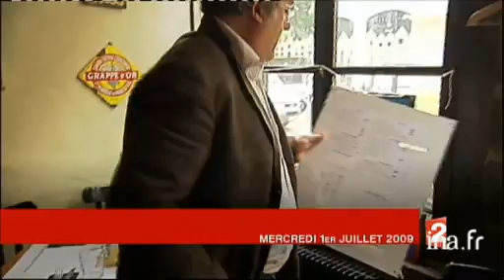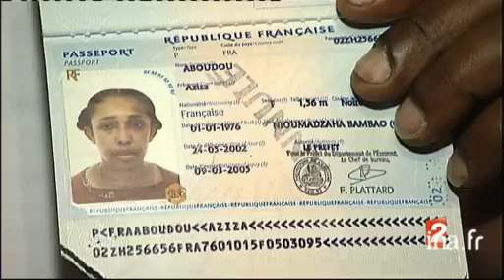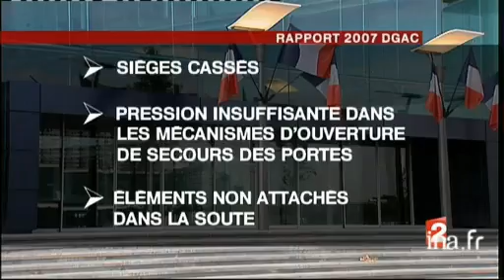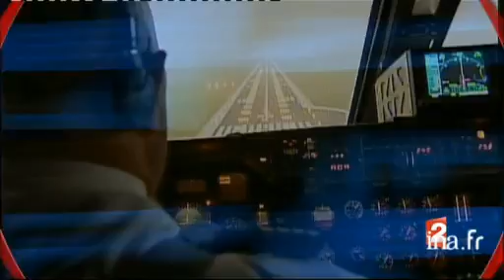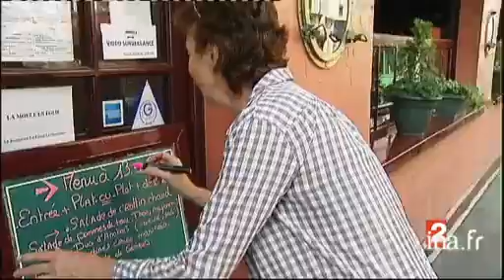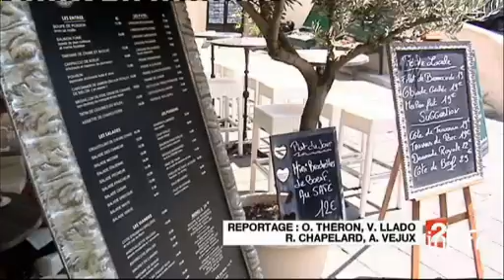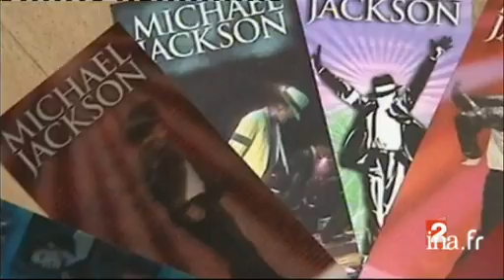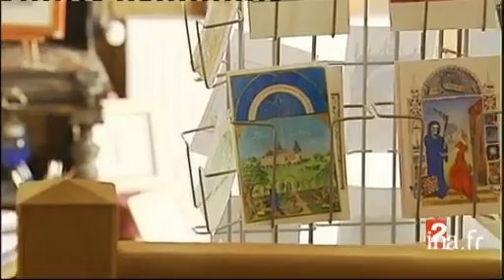20 heures : [émission du 01 juillet 2009]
1er juillet 2009
1. [Plateau début]à 19:58:03:00 - 00:01:38:002. [Une adolescente rescapée du crash de l'Airbus A310 aux Comores]à 19:59:41:00 - 00:02:10:00Reportage. Dans le cadre du crash de l'Airbus A310 aux Comores, compte-rendu de l'histoire de Bahia Bakari, unique rescapée de l'accident. L'adolescente a passé plusieurs heures dans l'eau, agrippée à un débris de l'appareil. Commentaire sur images factuelles en alternance avec les interviews d'Alain JOYANDET, secrétaire d'Etat à la coopération, du docteur Hassani MISTOIHI, psychiatre à l'hôpital de Moroni (Comores), et de Kassim BAKARI, père de la rescapée.3. [Plateau lancement : Zinedine Boudaoud à Moroni]à 20:01:51:00 - 00:00:10:004. [Plateau extérieur : Zinedine Boudaoud à Moroni]à 20:02:01:00 - 00:00:43:00Plateau en situation. Zinedine BOUDAOUD, envoyé spécial à Moroni (Comores), évoque les recherches suite à la catastrophe aérienne de l'Airbus A310. Il a accompagné à bord d'un hélicoptère le secrétaire d'Etat à la coopération Alain Joyandet afin de survoler la zone du crash. Des images factuelles illustrent ses propos.5. [Plateau lancement : Enquête sur le crash de l'Airbus A310 aux Comores]à 20:02:44:00 - 00:00:21:006. [Enquête sur le crash de l'Airbus A310 aux Comores]à 20:03:05:00 - 00:01:44:00Reportage. Point sur l'enquête suite au crash de l'Airbus A310 aux Comores. Des problèmes avaient été constatés lors d'un contrôle de l'avion effectué en France en 2007. Commentaire sur images factuelles et infographies en alternance avec les interviews de Dominique BUSSEREAU, secrétaire d'Etat aux transports, et de Laurent-Franck LIENARD, avocat de Yemenia Airways en France. Extrait également d'une déclaration de Mohammed Abdel RAHAN, secrétaire des Autorités aériennes du Yémen.7. [Plateau brève : Tentative de blocage de l'enregistrement d'un vol de Yemenia Airways à Roissy]à 20:04:49:00 - 00:00:34:00Brève en images. Suite au crash de l'Airbus A310 aux Comores, des Français d'origine Comorienne ont tenté de bloquer, ce matin, l'enregistrement d'un vol de la compagnie Yemenia Airways à l'aéroport Roissy Charles-de-Gaulle. Commentaire sur images factuelles.8. [Colère à Marseille autour de la compagnie Yemenia Airways]à 20:05:23:00 - 00:01:38:00Reportage. Suite au crash de l'Airbus A310 aux Comores, compte-rendu de la colère de la communauté Comorienne, qui met en cause la compagnie Yemenia Airways. Exemple à Marseille où des familles ont manifesté contre des agences de voyages ainsi que devant le Consulat des Comores. Commentaire sur images factuelles en alternance avec les interviews de manifestants.9. [Plateau lancement : Sécurité aérienne et contrôle des avions]à 20:07:01:00 - 00:00:24:0010. [Sécurité aérienne et contrôle des avions]à 20:07:25:00 - 00:02:09:00Reportage. Suite au crash de l'Airbus A310 aux Comores, point sur les procédures de contrôle technique et de maintenance des avions. Certaines compagnies arrivent toutefois à contourner ces contrôles. Commentaire sur images factuelles, vidéo amateur et infographies, en alternance avec les interviews de Gérard FELDZER, directeur du musée de l'air et de l'espace, et de François NENIN, auteur de "Transport aérien : Le dossier noir".11. [Plateau brève : Augmentations au 1er juillet 2009]à 20:09:34:00 - 00:00:51:00Brève en images. Point sur l'augmentation au 1er juillet 2009 du SMIC, du point d'indice des fonctionnaires, des tarifs des trains, et des forfaits Carte Orange Navigo. Commentaire sur infographies.12. [Baisse des prix des menus dans les restaurants parisiens]à 20:10:25:00 - 00:01:27:00Reportage. Point sur la répercussion sur les prix des menus des restaurants parisiens, de la baisse de la TVA dans la restauration. Commentaire sur images factuelles en alternance avec les interviews de Christian MEILHAC, propriétaire du "Café de la place" (Paris 14ème), d'un client, d'Yvonne-Marie NADA LUTTI, restauratrice "La moule en folie", et de Jean-Philippe VANDENBOSSCHE, serveur.13. [Plateau lancement : Baisse des prix des menus dans les restaurants d'Antibes]à 20:11:52:00 - 00:00:18:0014. [Baisse des prix des menus dans les restaurants d'Antibes]à 20:12:10:00 - 00:01:34:00Reportage. Point sur la répercussion sur les prix des menus des restaurants d'Antibes, de la baisse de la TVA dans la restauration. Commentaire sur images factuelles en alternance avec les interviews des restaurateurs Catherine DUBREUIL, Flamine SARI et Charles LIVALDI, et d'un client.15. [Plateau : André Daguin à Paris]à 20:13:44:00 - 00:01:44:00Duplex en direct de Paris avec l'ancien président de l'Union des Métiers de l'Industrie Hôtelière (UMIH) André DAGUIN.